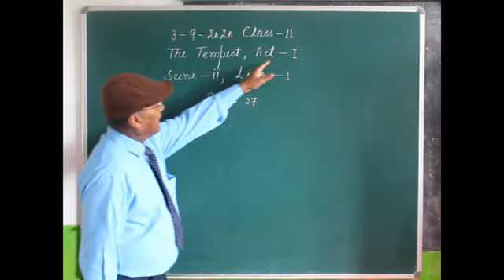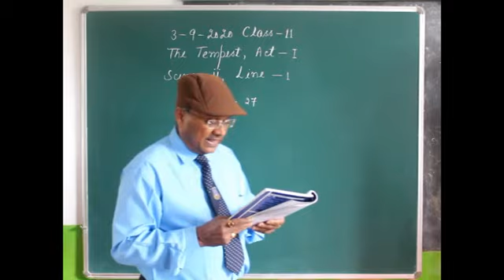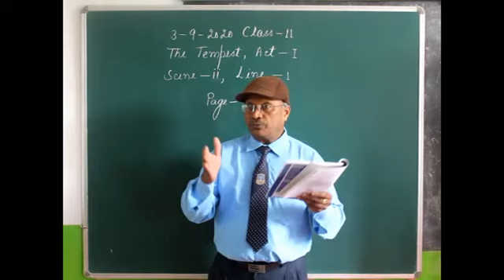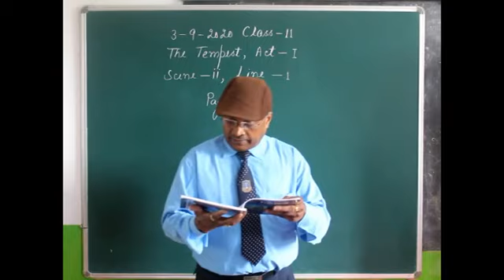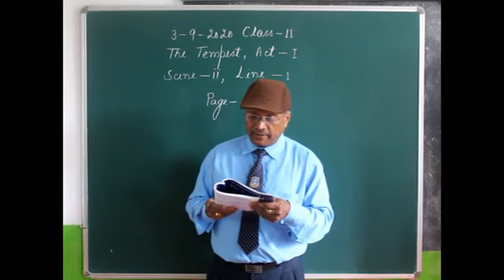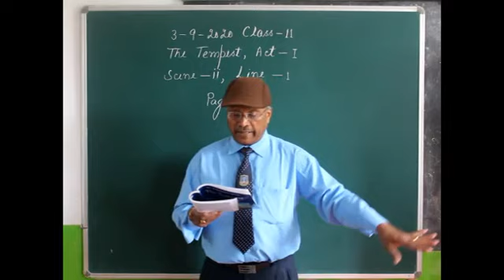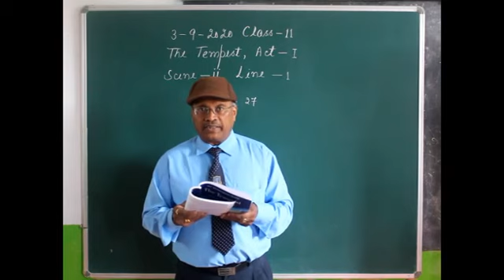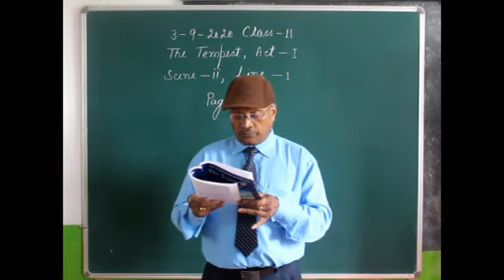Class 11 English Literature Topic: The Tempest Act 1 Sc 2 Line 1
M/s A K Singh